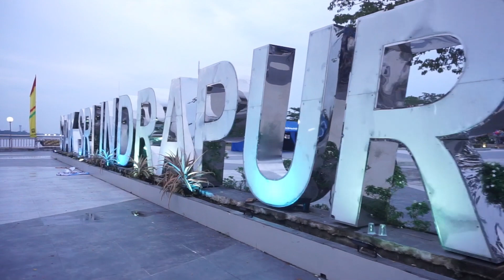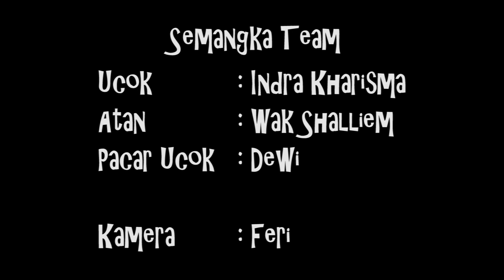TAHU GERANAT - EPISODE 13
Pada episode ini Wak Atan bekerja sebagai pelayan Kafe bertemu dengan ucok yang lagi mesra dengan pacarnya.

Semoga dapat terhibur